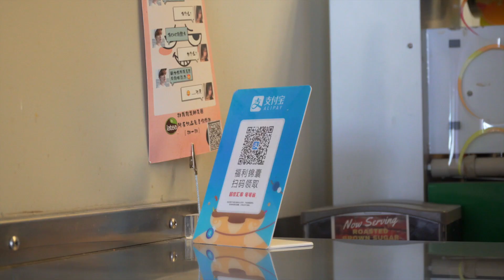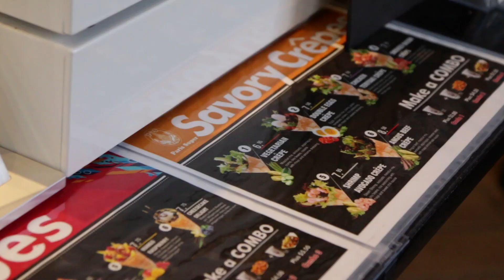Food AAAdventures: Boba Edition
Inspired by Buzzfeed's Worth It, join your AAA Cultural Officers and Interns as they show you three boba shops on campus as they wanted to give a glimpse of what is offered for new students since campus life is not as normal!

Credits to AAA Cultural, PR, and Videography
Filming Credits: Phil Kim and Daniel Zhang
Editing Credits: Daniel Zhang